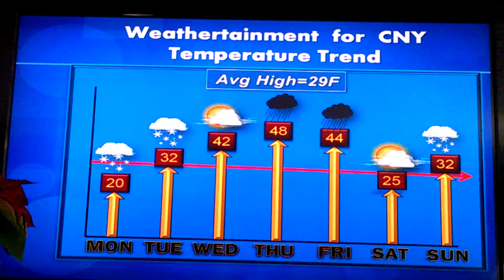Quickcast - 7 days of weather in 30 seconds January 9, 2017